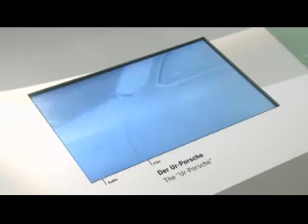New Porsche Museum Continued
The museum of Dr. Ing. h.c. F. Porsche AG, Stuttgart, has passed the million visitor mark just two and a half years after opening. Since its opening on 31 January 2009, the Porsche Museum has provided more than 5,100 tours through the 5,600 m2 exhibition and hosted ten special exhibitions. Many celebrities from all over the world, including Jerry Seinfeld, Paris Hilton, Jamiroquai, Robby Naish, Udo Lindenberg and Peter Maffay have also taken an interest in this historic vehicle collection on Porscheplatz. Furthermore, since then more than 300 classics from the museum's collection have been travelling the world as rolling brand ambassadors, attending historic racing and classic car events.